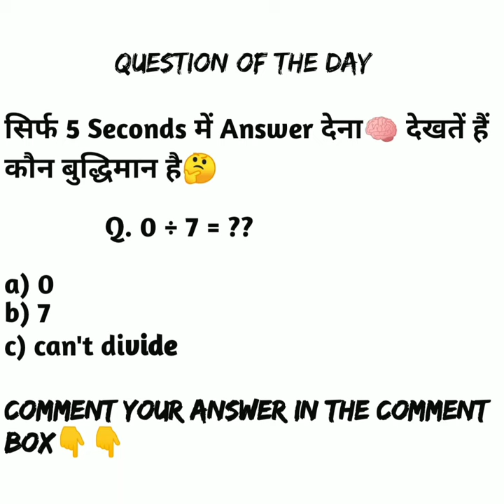ये देखो Bullet Trains की Parking - It's Awesome ! Interesting Fact | Factin Planet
♦In Almost Every Video, At The Last Surely You Will Learn Something By The Help Of (QUESTION OF THE DAY) And The First Correct Answer Will Get Heart❤ In The Comment Box!!

So, Please 🙏 Whatever Your Answer Comes! Just Comment It Because:

  👉      { If You Will Not Make Mistake,
               You Will Not Learn Anything. }